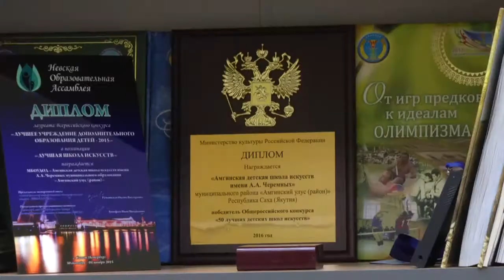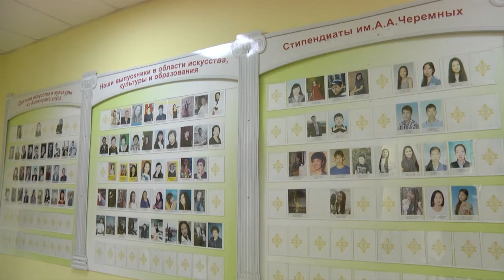Детская школа искусств, Амга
Детская школа искусств Амгинского района расположена в новом просторном здании, которое ярким и очевидным образом иллюстрирует место и значимость этого заведения в культурной жизни республики. О достижениях и планах проекту «Жизнь в районах» рассказала директор Любовь Заварзина.